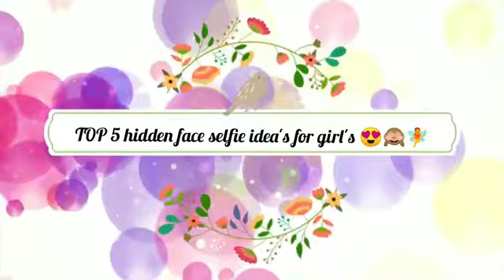Top 5 hidden face selfie idea's for girl's.. 🥰👰💕